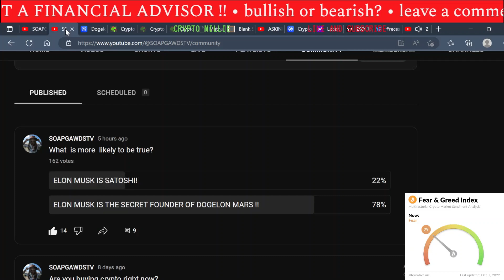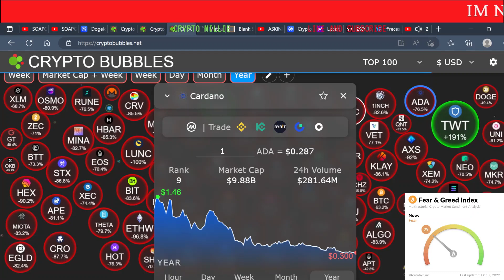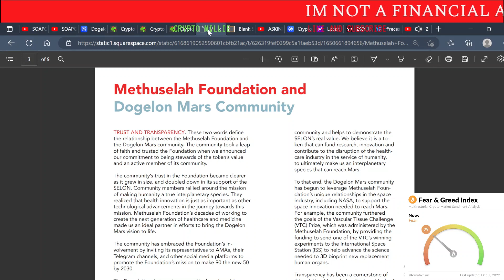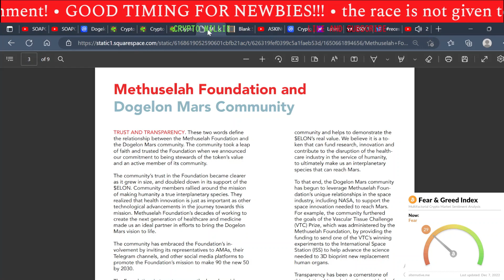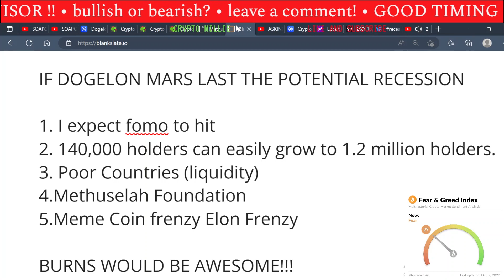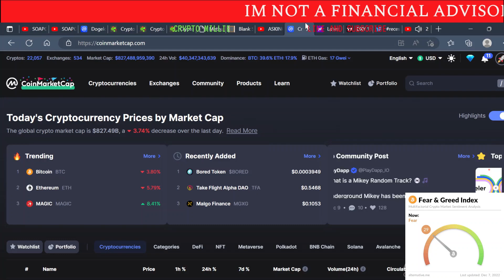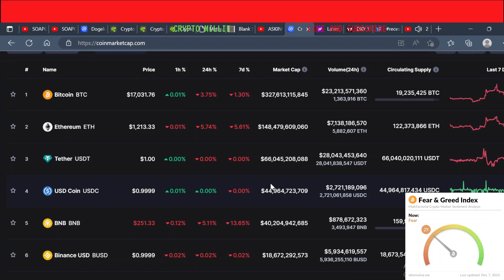THE DOGELON MARS PRICE WILL GO PARAOBOLIC IN THE NEXT BULL CYCLE!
NEW FACES NEW GAMES , HEALTH PROTOCOL!!

SOAPGAWDSTVSPORTS